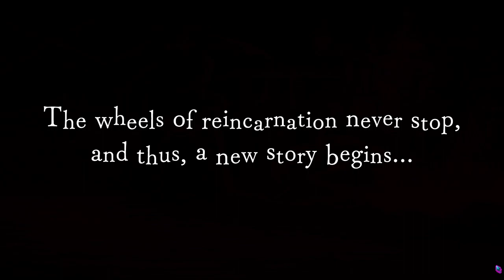Disgaea 6 part 14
Episode 7: For Whom the Belle Sings (part 2)

Timeline
00:00 - Skydream Street
05:43 - Small talk 23
06:41 - Fairy-Tale Fields
11:23 - Story Narration 6
13:19 - Spoiler Ep. 8

Release = 2022